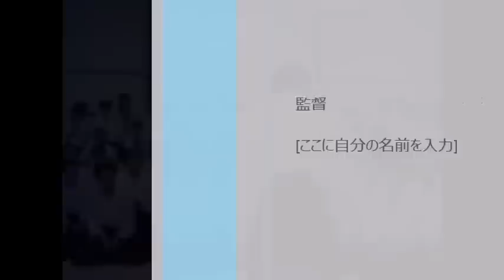Tamura sensei 1986 France